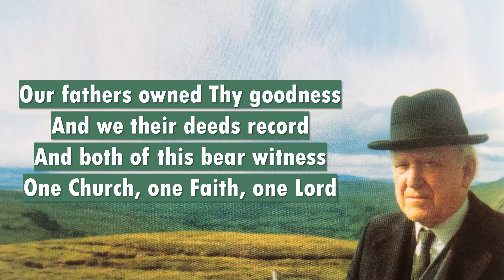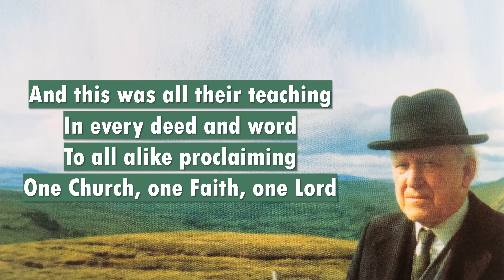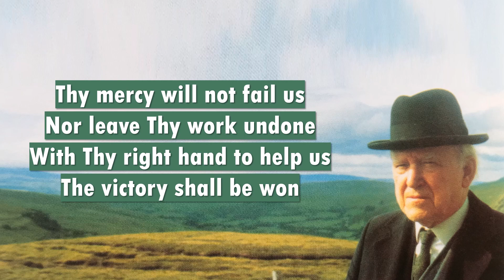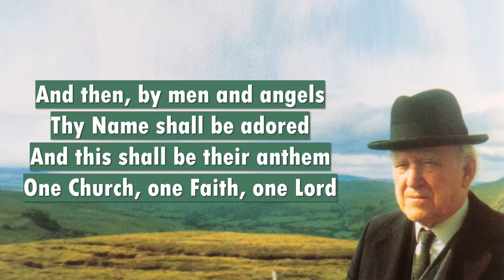Thy Hand, O God, Has Guided (1977)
Congregational singing with Martyn Lloyd-Jones

Thy hand, O God, has guided
Thy flock from age to age
The wondrous tale is written
Full clear, on every page
Our fathers owned Thy goodness
And we their deeds record
And both of this bear witness
One Church, one Faith, one Lord

Thy heralds brought glad tidings
To greatest, as to least
They bade men rise, and hasten
To share the great King’s feast
And this was all their teaching
In every deed and word
To all alike proclaiming

Through many a day of darkness
Through many a scene of strife
The faithful few fought bravely
To guard the nation’s life
Their Gospel of redemption
Sin pardoned, man restored
Was all in this enfolded

Thy mercy will not fail us
Nor leave Thy work undone
With Thy right hand to help us
The victory shall be won
And then, by men and angels
Thy Name shall be adored
And this shall be their anthem

1,600 sermons of Martyn Lloyd-Jones to shine light on the Gospel: MLJTrust.org